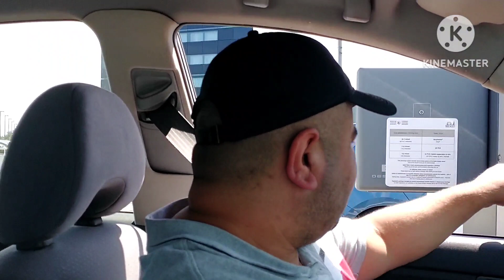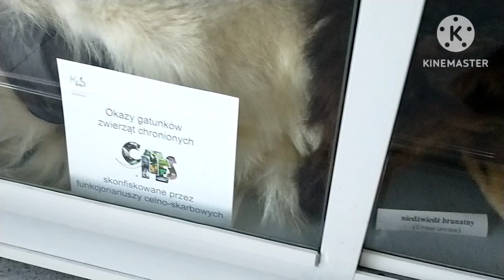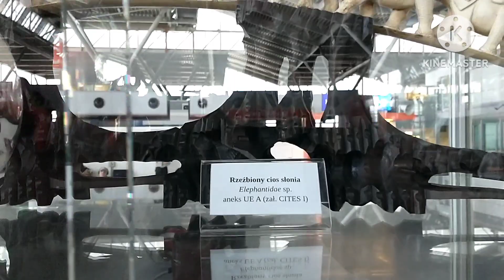Kuha Muna Ng E-travel QR-code Bago Ang Flight To Philippines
Są mga kababayan kung OFW Bago Ang Flight for Vacation Kuha Muna Kayo Ng QR code są E-travel.gov.ph
72hrs at least  before your arrival są Pinas